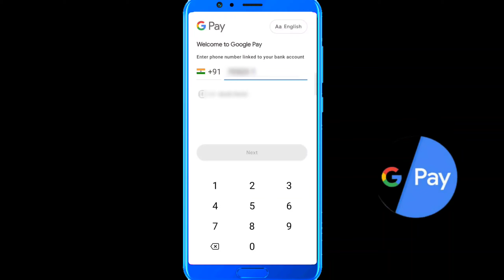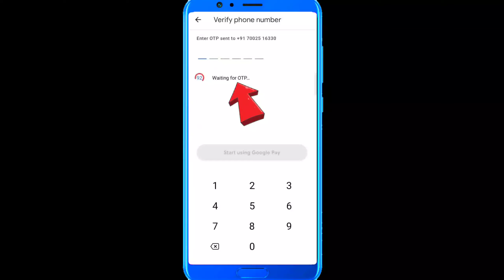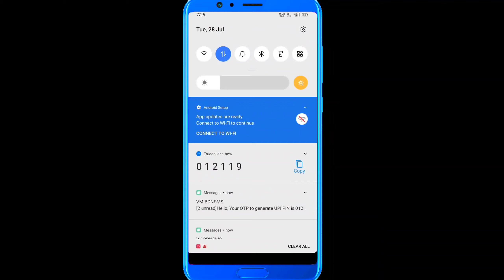Google play me account kaise banate ha 2020 me,How to create an account in Google Pay 2020 ?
Googleapy#googlepayapps#Tapshibbir

Hello friends..इस वीडियो में आपको बताऊंगी कि आप अपने मोबाइल से एक Google pay एप्स पर अकाउंट कैसे बनाएं और उसके साथ बैंक अकाउंट कैसे ऐड करें। so वीडियो एंड तक  देखो। thank you ?

hi friends...In this video, I will tell you how to create an account on your Google Pay app from your mobile and how to add a bank account with it.  so watch the video and till.  thank you ,